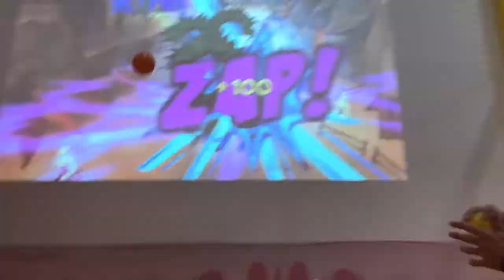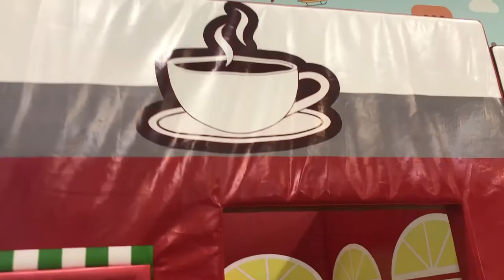Pinwheel Island | MRS KIMPTON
Hi everyone!

In this vlog(ish) lol we check out another play centre/cafe and what's new, David & I head to my sisters' place (again) and catch up with the sweetest sisters - our good friends.

This is parenthood making and keeping as many memories as I can, Enjoy!

|    ABOUT:
I'm hoping to help parents out there who are like me and Andrew. We are first time parents totally winging parenthood. I am learning so much in my degree and will base a lot of my discussions on case studies and viable research that has occurred in the context I'm focusing on plus throwing in my experiences.

I am born and raised in Australia, both my parents are Filipino. I am married to Andrew who is half Filipino, half Australian. We are parents to David who was Born on May 5th 2018. I am a stay at home mum studying online, currently in my second semester.

|    Mummy Instagram: @mrskimpton_
|    Mummy snapchat: @mrskimpton_
|    David Instagram: @david.r.s.kimpton
|    Mummy facebook: Juaymah Kimpton
|    Party Decorating Facebook: @mrskimptonparties

Songs: New Day, Reveal, Sunflower, Dear Autumn
Artist: Ikson

Song: Smile, The Process, Blossom